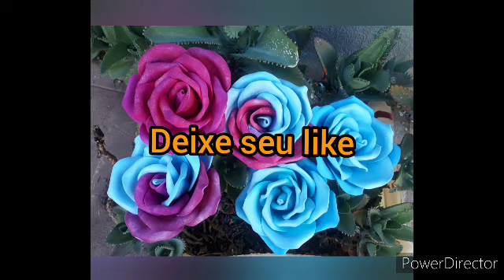Rosa decorativa 2 cores em e.v.a ,sem frisadores!!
como fazer rosa decorativa 2 cores( fronzen) em e.v.a ,materiais usados e.v.a azule rosa,cola instantânea